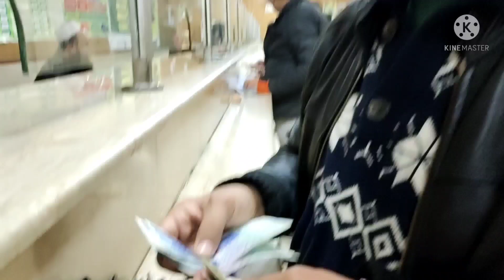Lahore se Karachi ka safer lakin @simplysabs8828 k gher Q gae ? @Ishalkhan stronguzma .